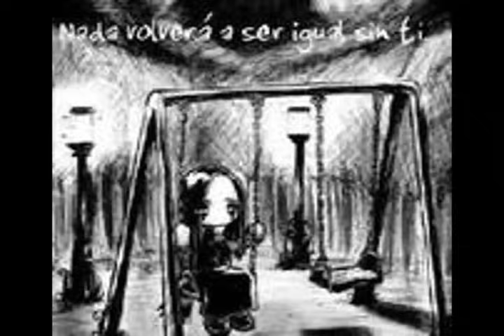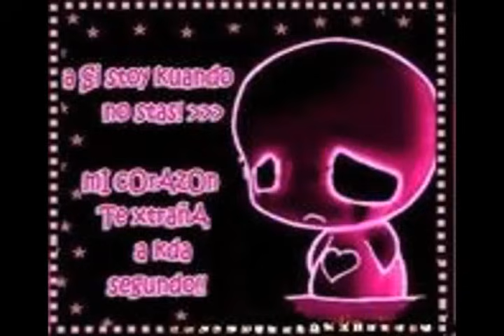QUIERO VOLVER A VERTE grupo brydis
x q d vdd m gustaria vrt 1 ves + :(